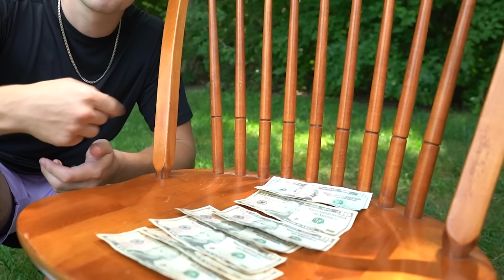Don't Sit On The Wrong Item! *EXTREME*